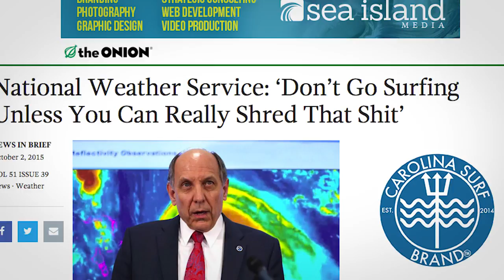Hurricane Joaquin Surfing 2015 - "Don't Worry, Mom. We're Fine." A Folly Beach Surf Video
Produced by:
Andy Lassiter
Sea Island Media

Carolina Surf Film Festival
October 16 - 17, 2015 Charletson, SC

Cameras:
Andy Lassiter
Keller James

Edit:
Andy Lassiter
Keller James
Chris Sizemore

Mr. Needles

Filmed October 2 - 4, Folly Beach, SC